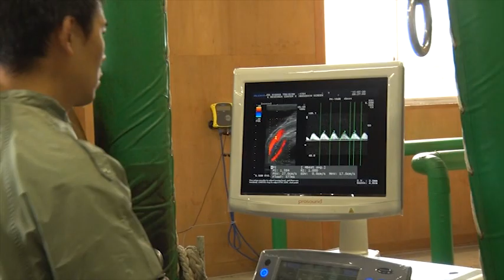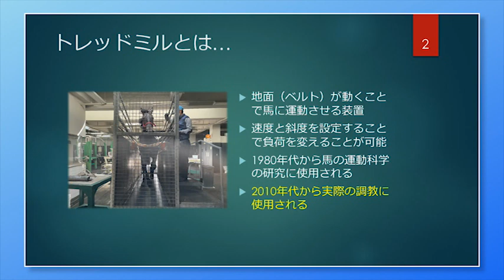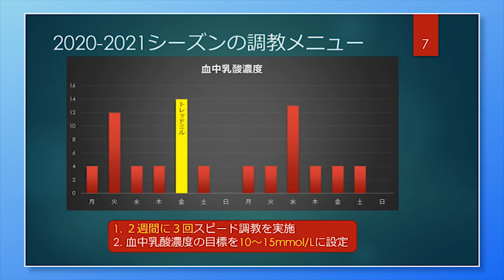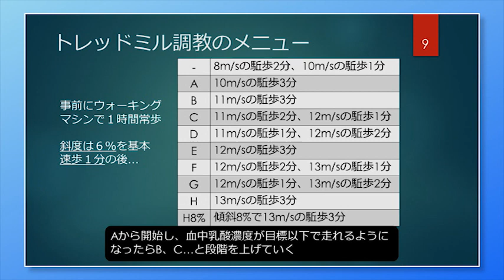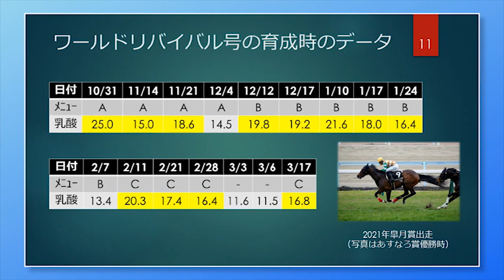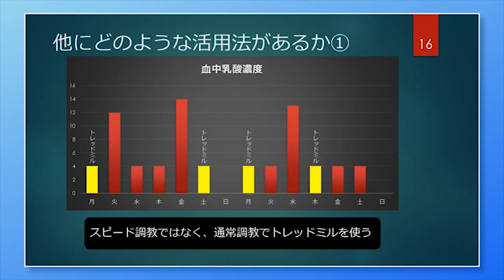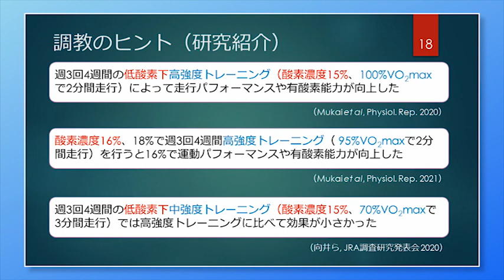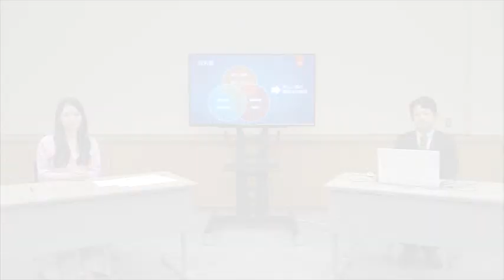馬学講座ホースアカデミー10 ３．トレッドミルを用いた育成馬の調教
講師：遠藤 祥郎